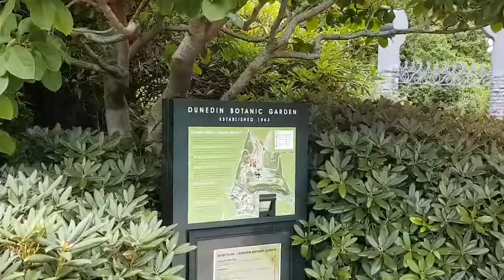(Day5pt10) Dunedin Botanic Garden, Octagon |12 Nights New Zealand | Ovation of The Sea 21/1/2019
Tour Dunedin Highlights @SHORE EXCURSIONS